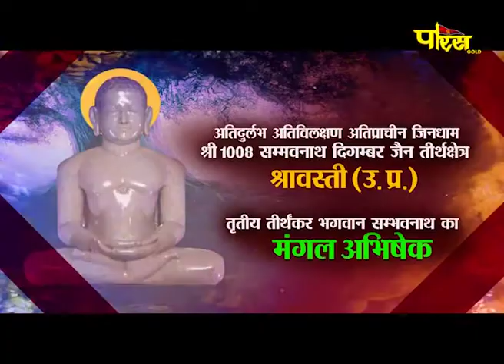Jin Abhishek Shravasti (U.P) | जिन अभिषेक श्रावस्ती (उतर प्रदेश) | (02 जून 2021,बुधवार)